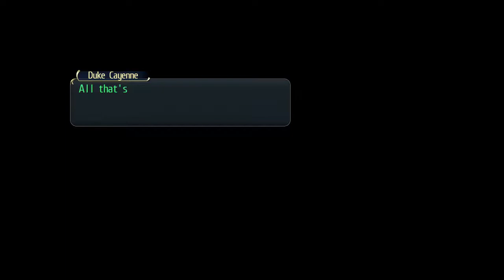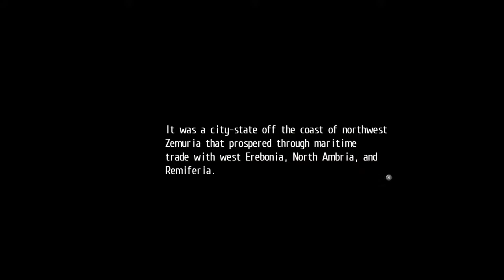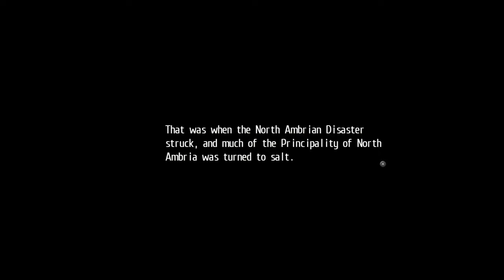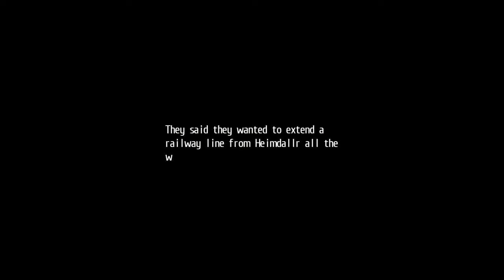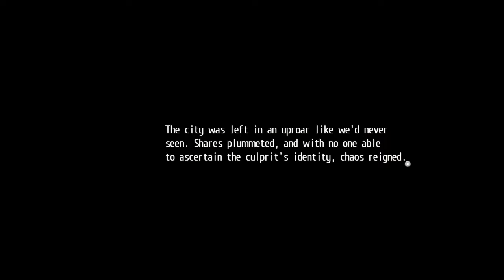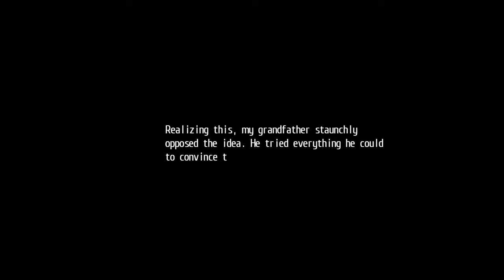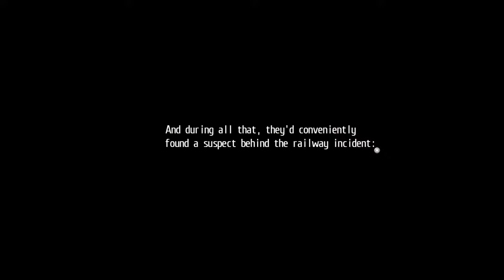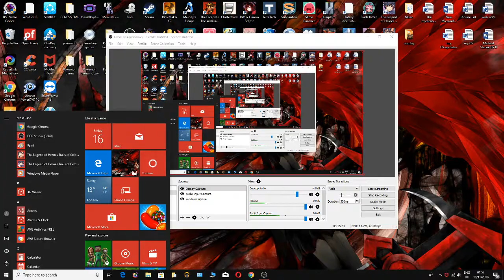The Legend of Heroes: Trails of Cold Steel II (Blind)/The Pantagruel#8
A continuation from the first and a lot more action.